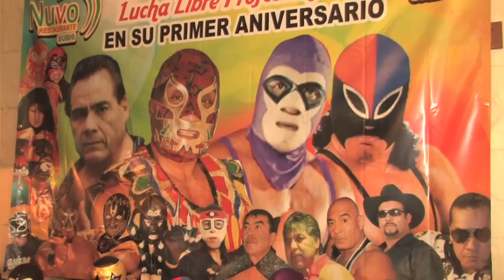Príncipe Maya Canek: Bastión de la Lucha Libre Mexicana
Hablar de Canek significa rememorar capítulos históricos de la lucha libre mexicana, desde batallas épicas contra Mil Máscaras hasta viajes por el mundo para encarar a monstruos de la categoría de André el Gigante y Hulk Hogan.

Más allá de su personalidad y categoría en el cuadrilátero, el Príncipe Maya se ha distinguido por levantar a sus adversarios en todo lo alto, sus volantines y llaves sobre la lona con un estilo muy propio.

Nuestro entrevistado comenzó su ascenso al estrellato después de ganar el título de peso nacional semicompleto al derrotar a Dr. Wagner el 15 de enero de 1978.

Defendió su título UWA contra André el Gigante el 12 de Febrero de 1984, lo dejó vacante ese mismo mes y lo recuperó ante Dos Caras en junio.

Defendió el cetro mundial ante Hulk Hogan el 2 de septiembre de 1984 y contra Stan Hansen el 30 del mismo mes.

Canek fue el primer campeón de la IWL en peso completo, se mantiene activo al frente del grupo Leyendas Inmortales de la Lucha Libre, empresa que compite en arenas de diferentes partes de la República Mexicana.

Reportero: César Santiesteban
Imagen: Carlos Pasos